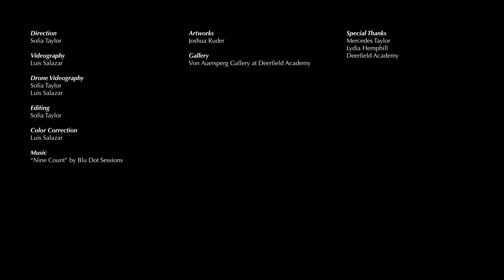"Momentum" grouping by Josh Ruder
Part of the documentation for Josh Ruder's exhibition "Beyond Boxes" in the Von Auspberg Gallery at Deerfield Academy.